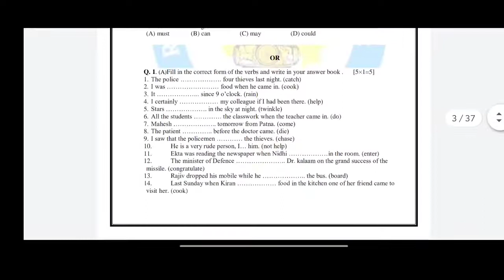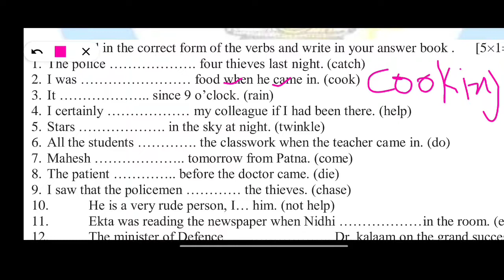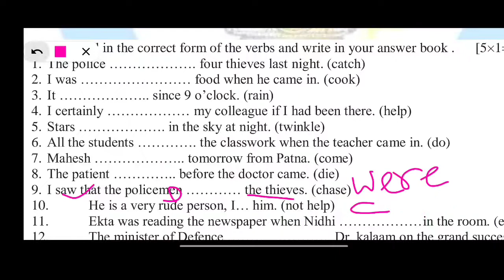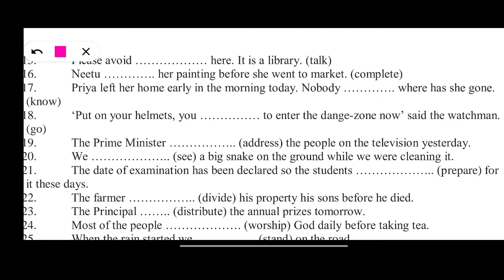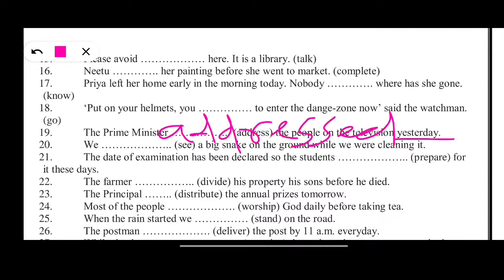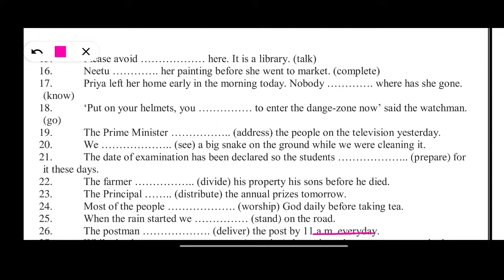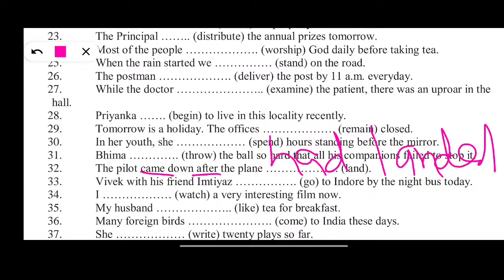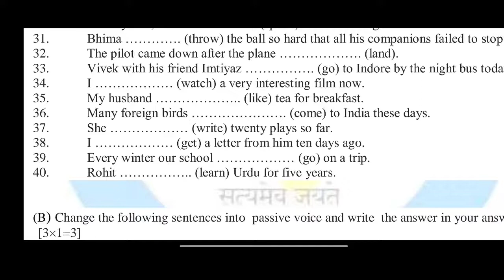Correct form of Verbs , Class 10th Question Bank